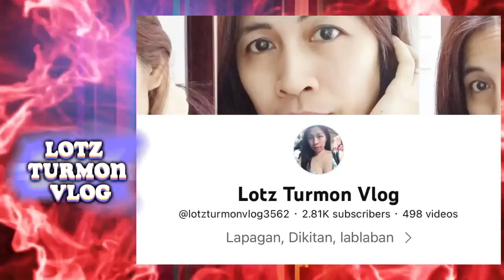Thank you to my Sponsors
The following are Sponsors on my Birthday LS and Pa-Noche Buena ni Tita: